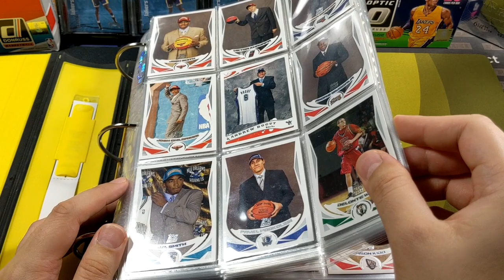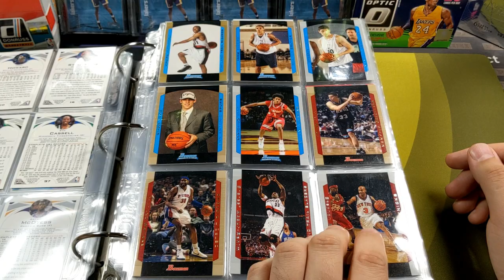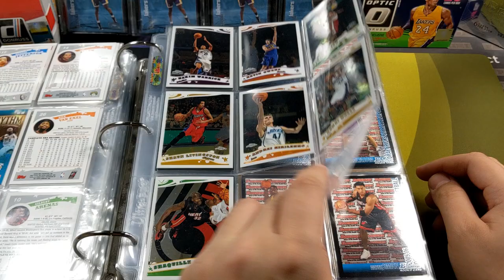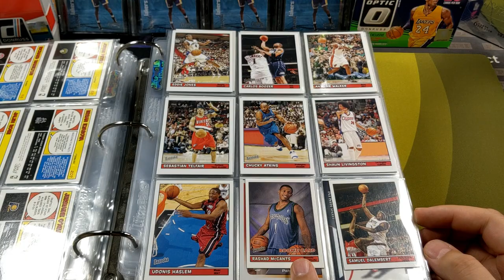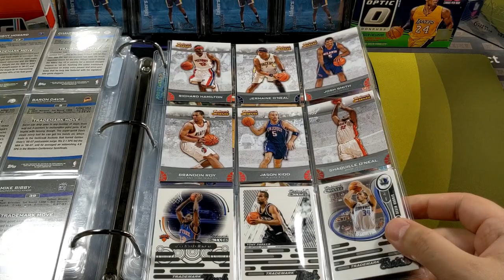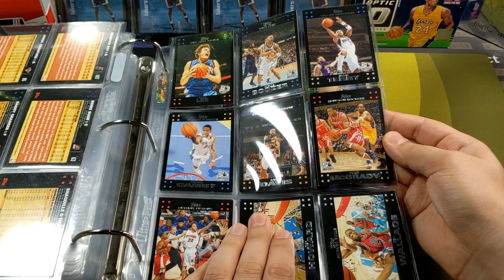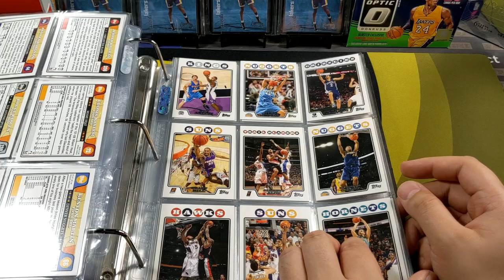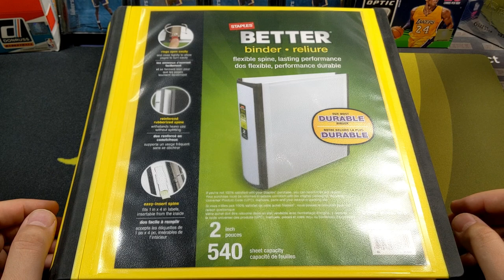My Topps Basketball Card Collection Binder | The Last Binder! Durant Rookie Found!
This is the final binder of my Topps basketball card collection. Many of these cards came from different sources; Fairfield Company products, card collections, singles, local card shops & packs!

Note: Bogut RC is from 2004-06. I accidentally put it in the wrong set!